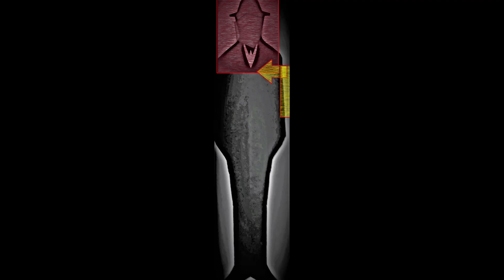VIDEO Christos Theofilis ( Visual Artist )